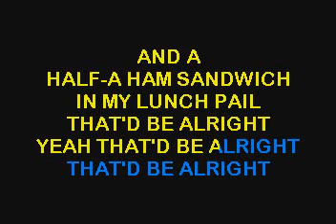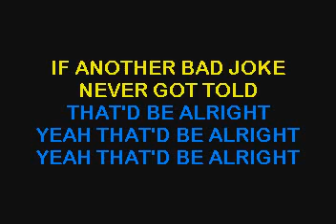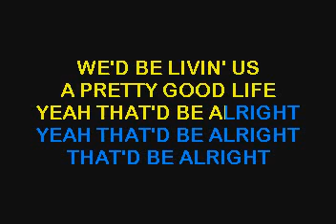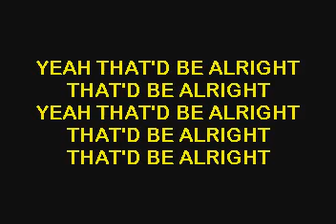That'd Be Alright - Alan Jackson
Enjoy Raymond